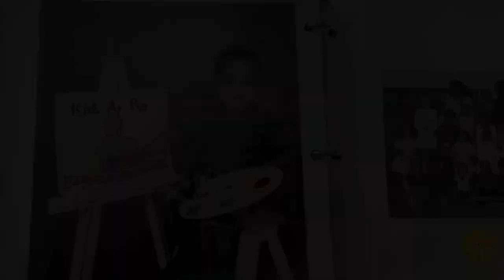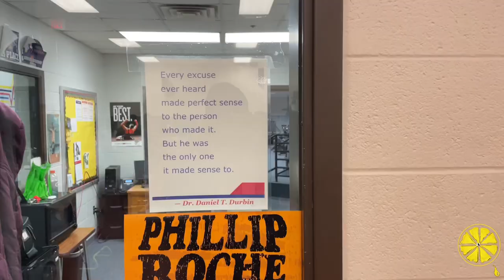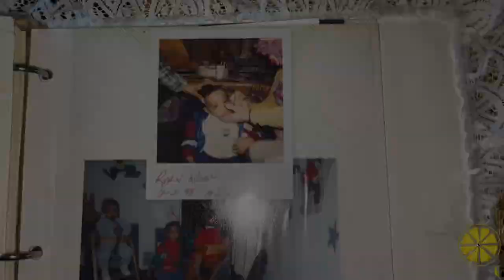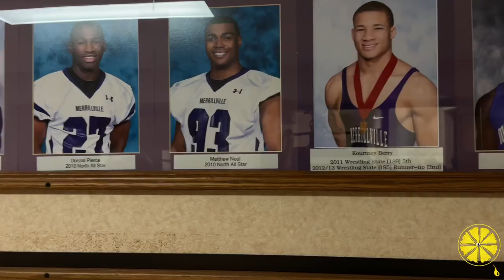🔥 NFL DB Ryan Neal returns home to get his jersey retired 🔥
In this episode 39 goes back to his old highschool with NFL Db Ryan Neal as Ryan gets his jersey retired!

mike.reese.9822